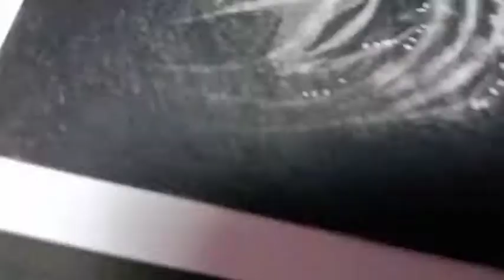Drawing of Durga maa// How to draw Durga maa Step by step// Realistic Drawing#arindom_arts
Drawing Tools that I use :👇

blending stump

camlin charchol pencil

mechanical pencil

Apsara charchol pencil

Staedtler Mars Lumograph pencils

Brustro eraser :

Artline Pencil for beginners)

Brustro kneadable art eraser

Ivory paper( 210 GSM)

1.
2.
3.
4.
5.
6.
7.
8.
9.
10.
11.
12.
13.
14.
15.
16.